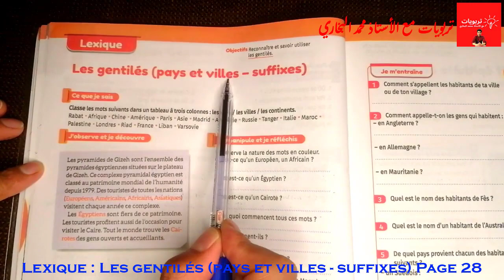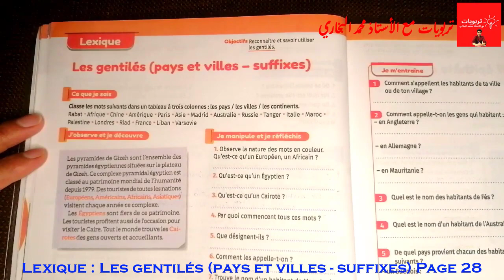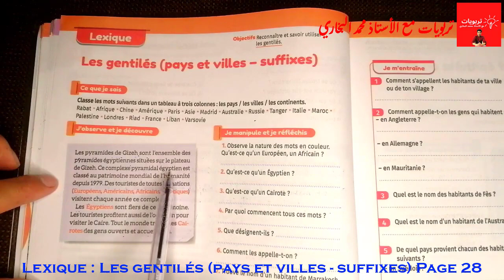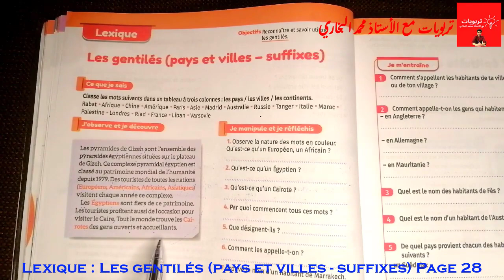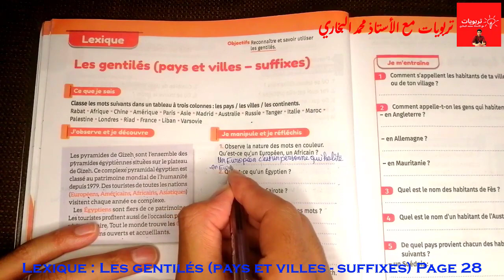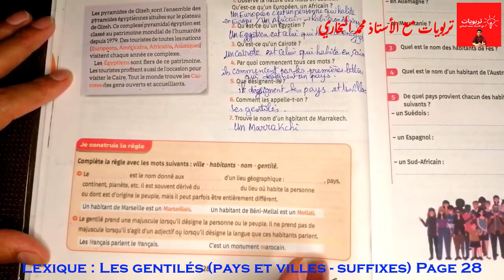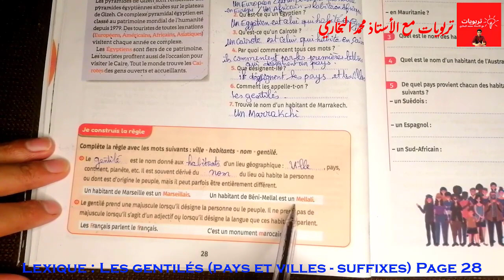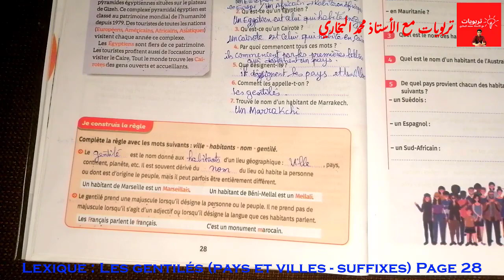Mes apprentissages en Français 6AEP, LEXIQUE : Les gentilés (pays et villes - suffixes) Page 28